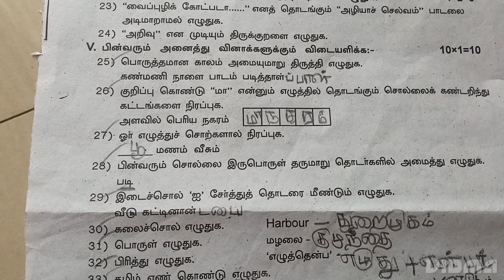TN 7th Tamil second term question paper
TN 7th Tamil second term question paper 2022 Government School